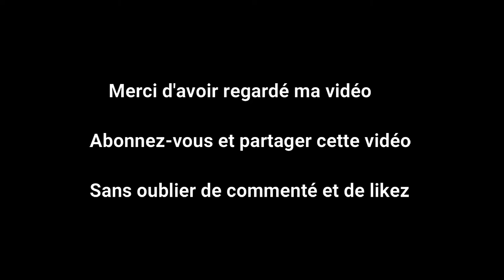Enfin mon grand retour